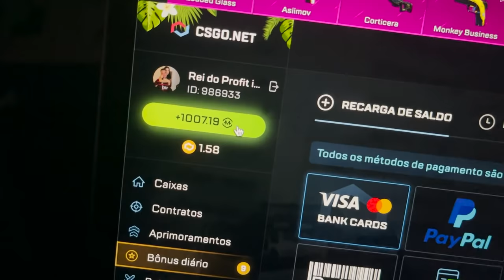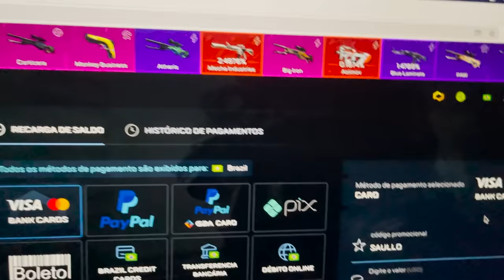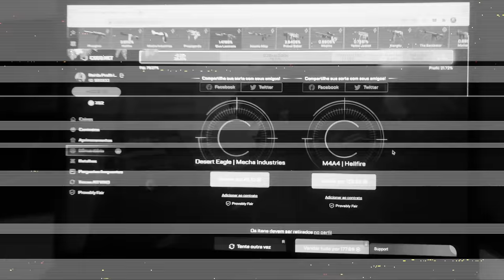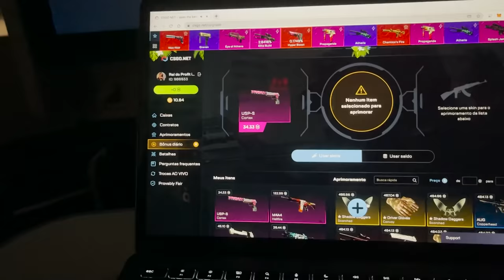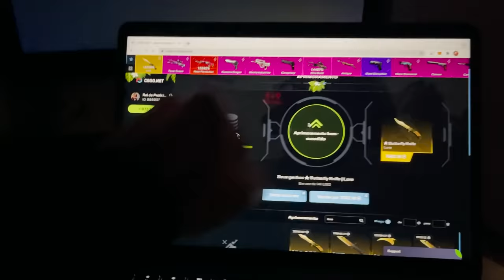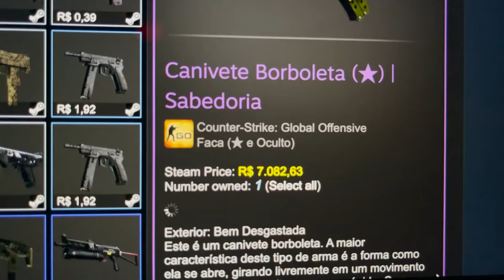Abri caixas dentro do AVIÃO e ganhei uma BUTTERFLY LORE 😱🤑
Abri caixas de skins de csgo dentro do avião voltando para o Brasil